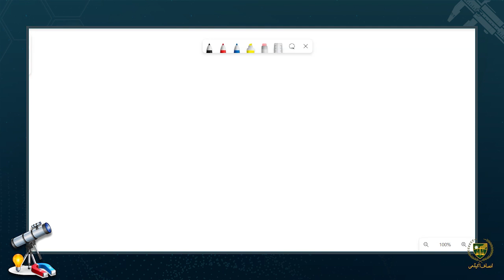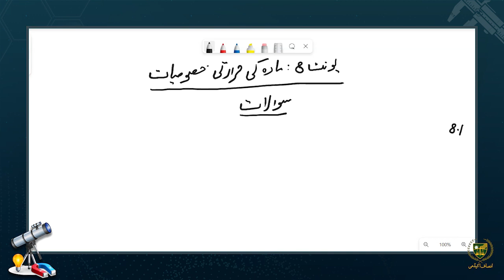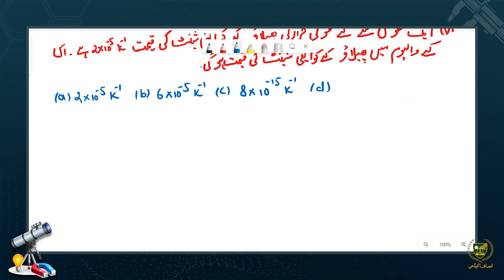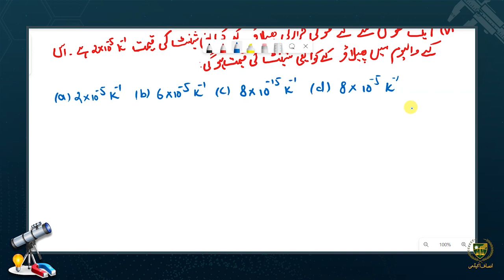9th phy chapter 8 Lecture 8.8||سوالات